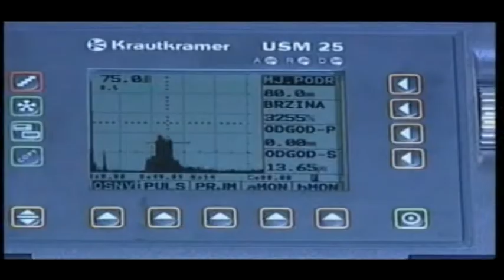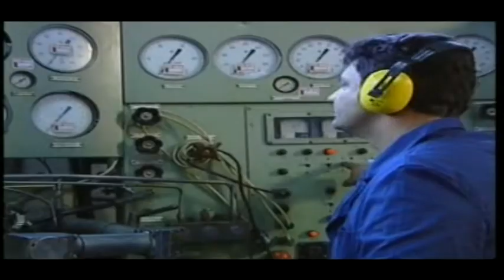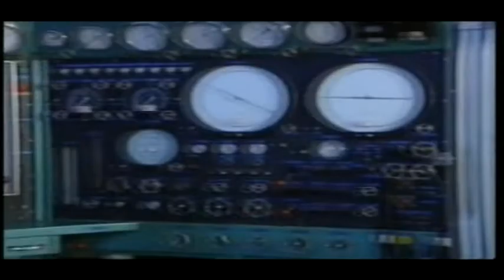ORAO 03 09 2019